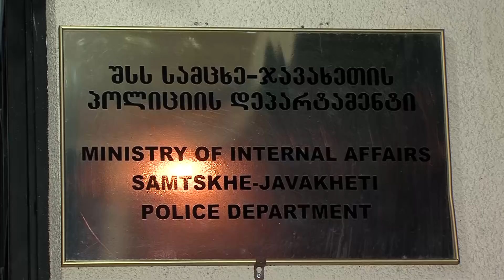შინაგან საქმეთა სამინისტრომ ქურდობის ბრალდებით სამი პირი დააკავა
შინაგან საქმეთა სამინისტროს სამცხე-ჯავახეთის პოლიციის დეპარტამენტის ახალქალაქის რაიონული სამმართველოს თანამშრომლებმა, ოპერატიული ინფორმაციის საფუძველზე ჩატარებული საგამოძიებო მოქმედებების შედეგად, სამი პირი: 1996 წელს დაბადებული მ.კ., 1976 წელს დაბადებული ე.ა. და 1987 წელს დაბადებული ბ.ღ. ქურდობის ბრალდებით დააკავეს.

გამოძიებამ დაადგინა, რომ ბრალდებულები კარწახის რკინიგზის მშენებარე სადგურიდან საყოფაცხოვრებო ნივთებს და ელექტროტექნიკას სისტემატურად იპარავდნენ. დაკავებულების მიერ ჩადენილი დანაშაული სამიდან შვიდ წლამდე ვადით თავისუფლების აღკვეთას ითვალისწინებს.

სამართალდამცველებმა, ე.ა.-ს საცხოვრებელი სახლის ჩხრეკისას, დანაშაულებრივი გზით მოპოვებული წყლის გამათბობელი ავზი ნივთმტკიცებად ამოიღეს. ბ.ღ.-ს საცხოვრებელი სახლის ჩხრეკისას ამოღებულია 11 შეკვრა ნაქურდალი მეტლახი. პოლიციამ მ.კ.-ს მიერ დანაშაულებრივი გზით მოპოვებული და გასხვისებული სხვადასხვა ნივთები: წყლის გამათბობელი ავზი, ცენტრალური გათბობის 7 რადიატორი, ელექტროჩამრთველების დაფა და ხელსაბანი ნიჟარა ნივთმტკიცებად ამოიღო.

გამოძიება ქურდობის ფაქტზე მიმდინარეობს, საქართველოს სსკ-ს 177-ე მუხლის მეორე ნაწილის „ა“ და „ბ“ ქვეპუნქტებით და მესამე ნაწილის „ა“ ქვეპუნქტით.